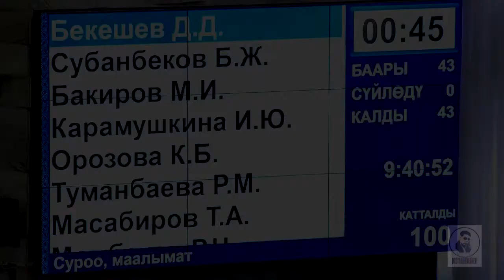Государственные служащие ведут себя как царьки.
Государственных служащих, которые обслуживают население нужно учить этике общения с простыми гражданами.